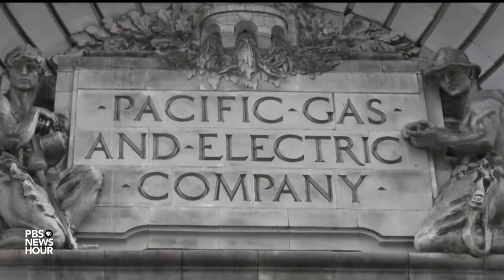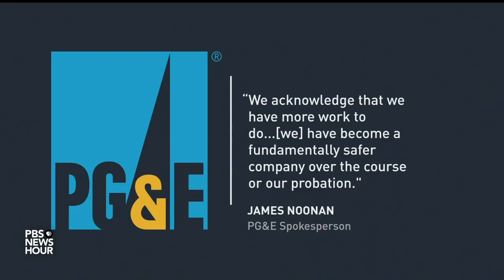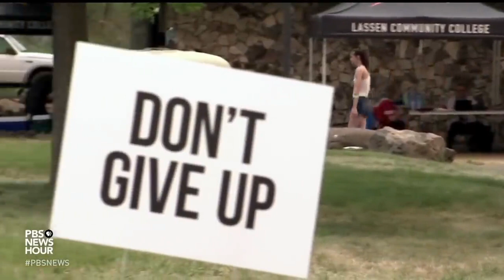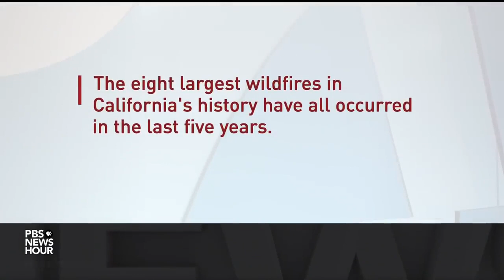California Fires and PG&E, PBS Newshour Jan 25 2022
PBS Newshour broadcast Jan 25, 2022, segment is a report on the 2020/2021 California fires and their aftermath, as well as a focus on PG&E, the utility responsible for starting many of the fires and causing death as a result of bad outdated equipment.  Litigation and regulatory options are discussed in detail, 8'47"